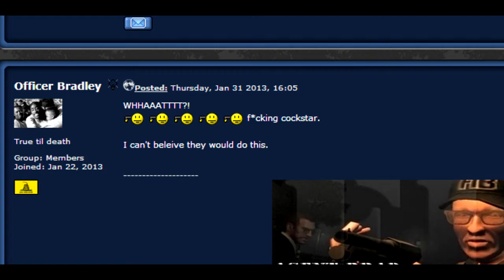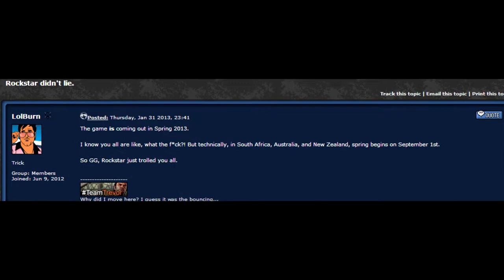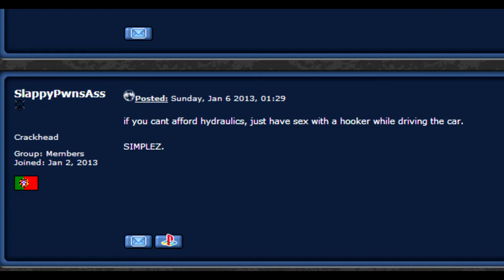GTAForums GTA V Thread Simulator 10.0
The GTA V delay spreads another sh*tstorm over the GTA V section universe.